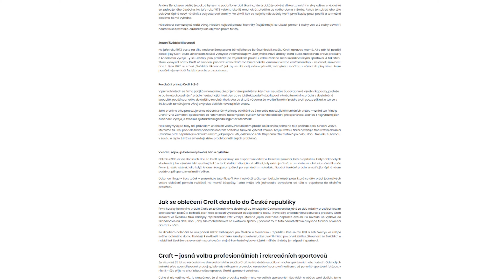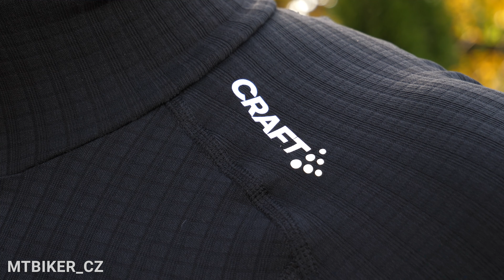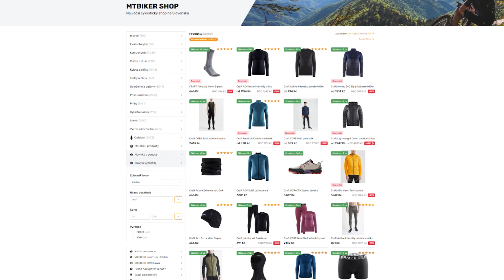Jak správně vybrat oblečení nejen na podzim?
Není lehké se zorientovat v nabídce cyklistického oblečení, která je velmi široká i v rámci jednoho výrobce. Ve videu si projdeme základní kritéria, která vám s výběrem vhodného oblečení do chladnějšího období pomohou.

Ve videu najdete ukázku a vhodné použití oblečení od Craftu, který patří mezi přední výrobce sportovního oblečení a je zakladatelem a průkopníkem myšlenky vrstvení. Právě díky vrstvení se dokážeme přizpůsobit různým podmínkám a tvoří důležitý základ strategie oblékání. Díky němu tak více doplňků využijete univerzálně a v průběhu celého roku.

Zhoršuje se počasí - jak neprochladnout?

Craft oblečení z videa a mnohem více najdete na eshopu MTBIKER